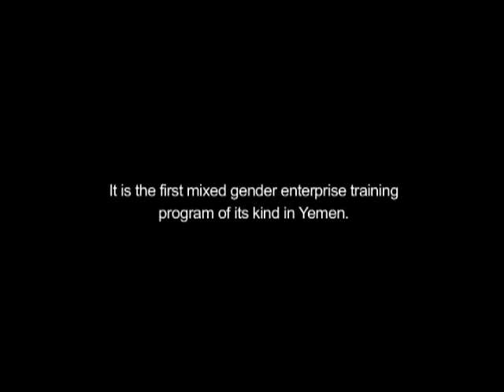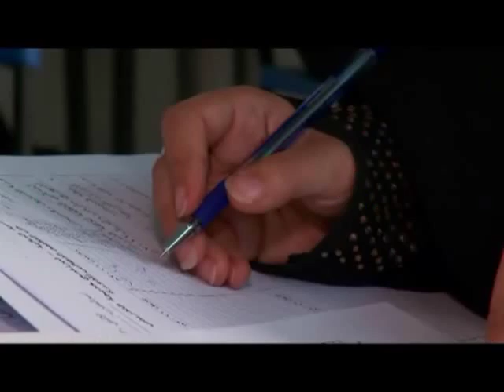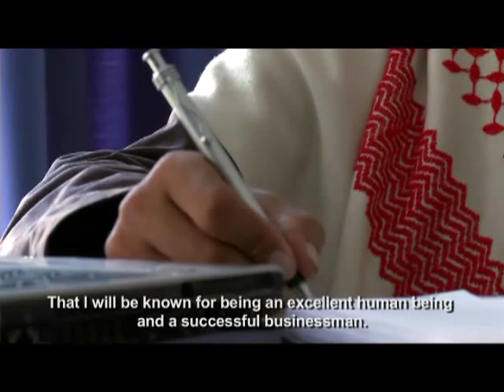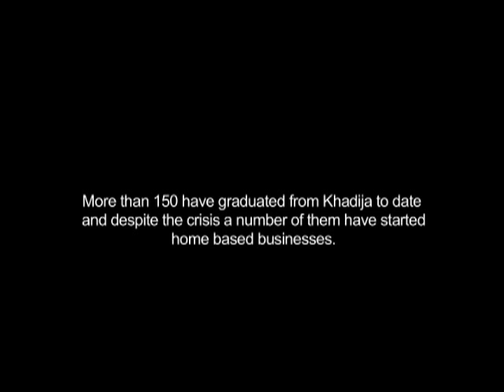Microfinance in Yemen: The Khadija initiative and young trainees' stories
Youth unemployment in Yemen is estimated around 40% and as a result of the current crisis it continues to rise. Young people face tremendous barriers to employment. In 2010, Silatech partnered with the Youth Leadership Development Foundation and the Small and Micro Enterprise Promotion Service to establish the Khadija Initiative. The initiative has a priority focus on encouraging the creation of women led businesses through the provision of training, business support services and financial assistances to help them start a small enterprise. To date the program has trained over 300 young women and men in enterprise skills in both Sana'a and Aden.